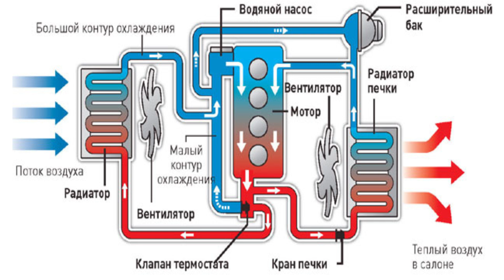Почему пузырьки в расширительном бачке или в радиаторе? Почему выходят газы. Бачок пузырится?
Пузырьки в расширительном бачке или в радиаторе охлаждающей жидкости — это не норма, и почти всегда они сигнализируют о проблеме. Вот кратко и по делу:
❗ Возможные причины пузырьков в расширительном бачке:
1. Пробита прокладка головки блока цилиндров (ГБЦ)
• Газ из цилиндров попадает в систему охлаждения.
• Пузырьки особенно заметны при газовании.
• Часто сопровождается перегревом, выкипанием жидкости, "майонезом" под крышкой.
👉 Проверка: делается тестом на СО₂ (анализ выхлопных газов в антифризе).
2. Попадание воздуха в систему (непрокачанная система)